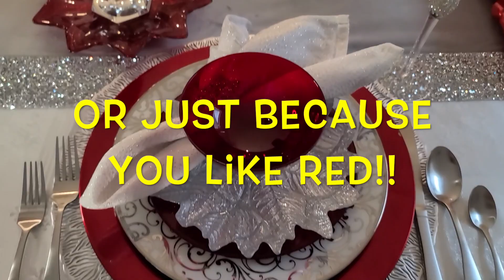Want to see a Red and Silver table setting for Christmas, Valentines or any occasion in 2 minutes?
I originally did this red and silver table setting for Christmas, but it works well for Valentines Day too. Well, minus the reindeer of course. Most of these pieces are from Home Sense.. My Silver and white  plates are the centre of most of my tablescapes.I Love all things by ciroa. You can often find these at Home Sense (Home Goods). I hope you enjoy my red and silver glittery blingy table setting. Feel free to use it for any occasion!

In case you can't find these at Home Sense,

Ciroa white & silver plates
Red Ackam salad plates
Red charger plates
Silver lace placemats
Silver table runner